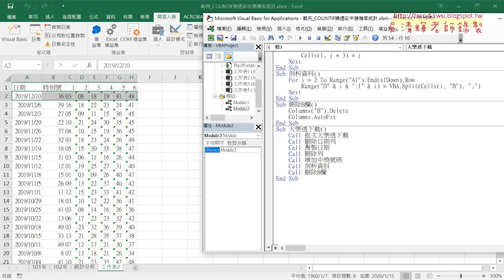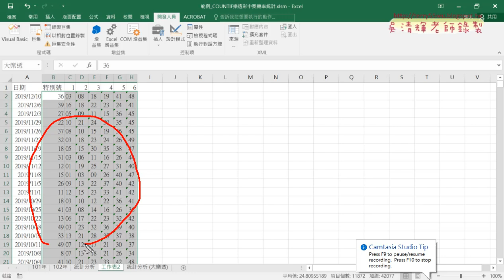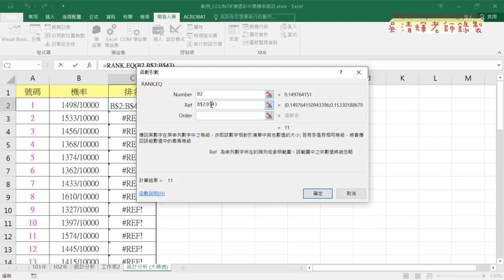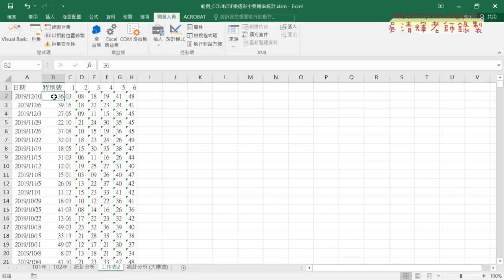03 大樂透統計機率與排名